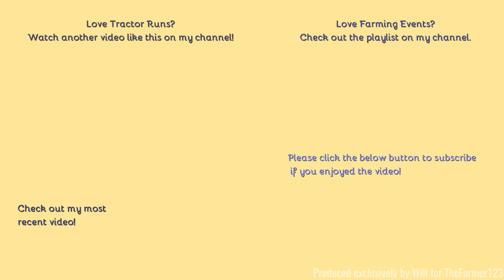Farming Events - Colchester Young Farmers Tractor Run 2021. Part two of three: Peldon. [21]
Hello,
Welcome to the next installment from Sundays tractor run!
Comment Rules (Last Update: 12th June 2017):
1. Do not swear or be rude in the comments. Any comments that contain this will be removed by me. Equally if I decide there is an aggressive comment towards me or someone else, that will also be removed.
2. Use correct grammar and try to use correct spelling. I want the comments section to be presentable. If there is deliberate misuse of grammar and spelling I will not reply to the comment, More on this below.
3. Try not reply to everyone with their comments in each video, as I will do that but if you can help someone and I do not get there first than please do.
4. I am up for constructive criticism so if you have any for any video than please do leave it in the comments section and let me know and I will do my best to resolve this.
5 - NEW: NO fake comments, and by this I mean bots spamming me. I have had this in the past and it's not fun getting excited that you have a new viewer when it's actually just a bot. Any comments that contain this will be removed by me & flagged to YouTube for spam.
6 - No previous comments, and by this I mean copied & pasted comments that have been previously posted before and I have replied (If I have not replied at the time of post then fair enough, I will reply on the latest). There is no need for the same one comment, but on two videos to be posted twice. Not only does it waste my time answering it again but it waists yours too!
7 - No links to be posted in my comments due to safety reasons. If you want to show me a channel use that one if its yours or quote the name, not the link! Any comments that contain this will be removed by me.